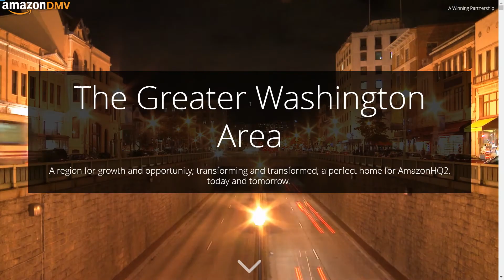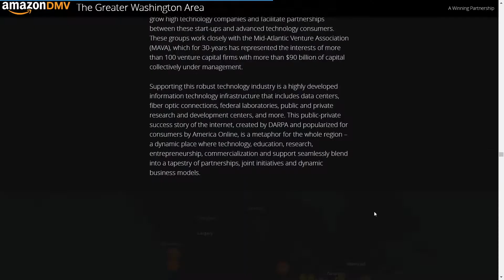Maps We Love: Matt Felton, Datastory — A Perfect Home for Amazon HQ2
Matt Felton, President of Datastory (an Esri Partner) discusses the story map he made for the Metropolitan Washington Council of Governments to assist the Greater Washington DC region’s efforts to attract Amazon’s HQ2 in the fall of 2018. The story map Felton created was incorporated into the individual proposals submitted by jurisdictions within the Washington region and included a comprehensive collection of maps and data that highlighted the strength of the region's workforce, education, housing, transportation access, diversity, and quality of life. Of the 20 finalists on Amazon's list, three of them were within the region highlighted by this story map. During this short interview, Felton shares some of the things “we love” about his map, including some of the mapping techniques and data sources (including ArcGIS Living Atlas data) he used to build the story map narrative. He also discusses some of the interesting patterns and insights that were gleaned from the data along the way. Felton’s “Amazon DMV” story map (“DMV” stands for DC, Maryland, Virginia) also took second place in the Infrastructure, Planning, and Government category of the 2018 Esri Storytelling with Maps contest.